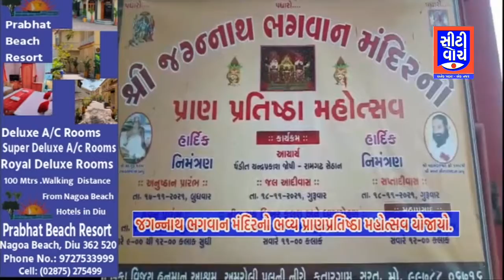Surat જગન્નાથ ભગવાન મંદિરનો ભવ્ય પ્રાણપ્રતિષ્ઠા મહોત્સવ યોજાયો I CITY WATCH NEWS